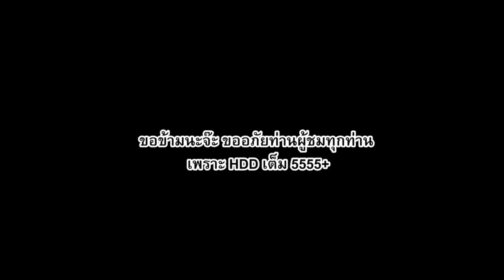Blade and Soul - เทสก่อนเข้าไทย :3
พูดคุยเพิ่มเติมได้ที่
ติดตามน้องทาร์ด้วยคับ